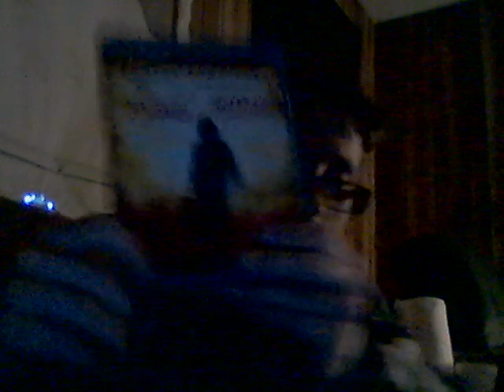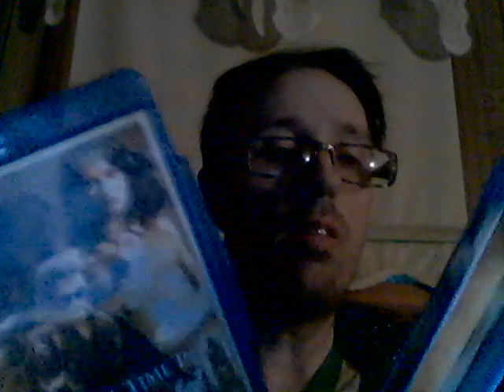Energy Drink Show 5-20-23!